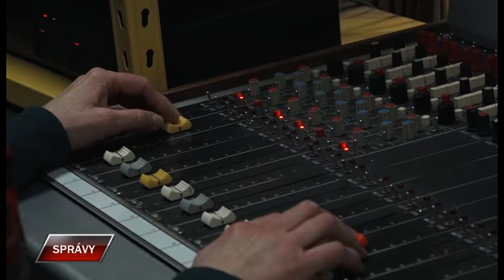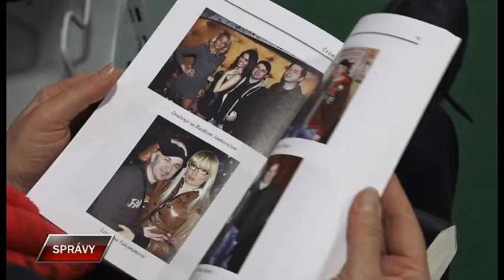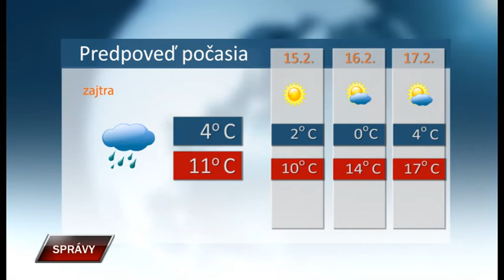Spravy 13 2 2020